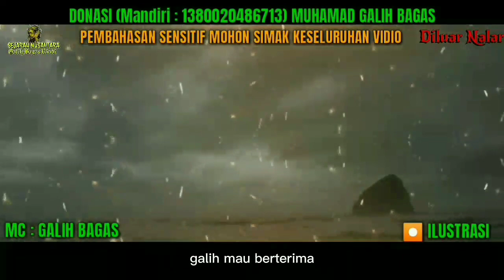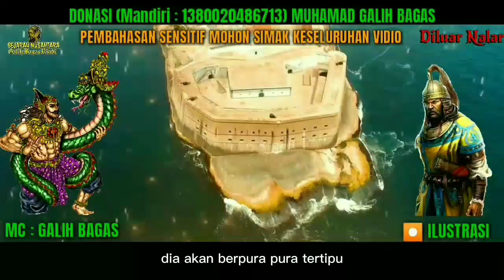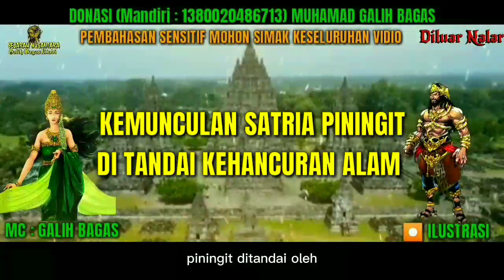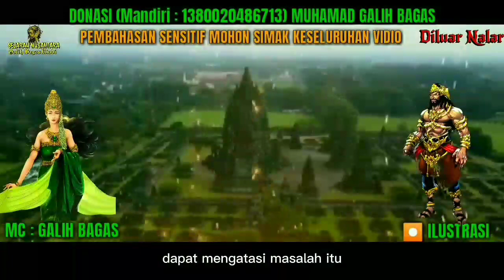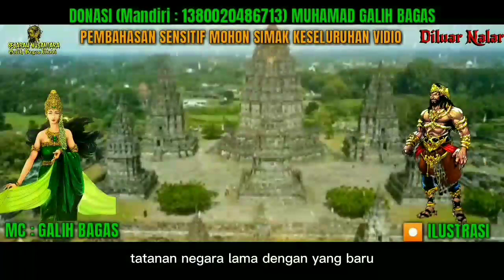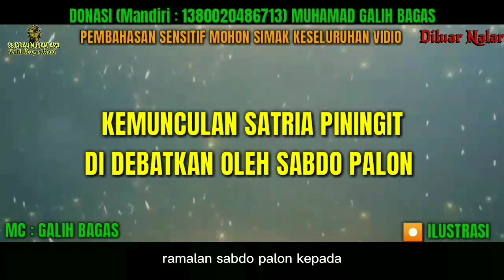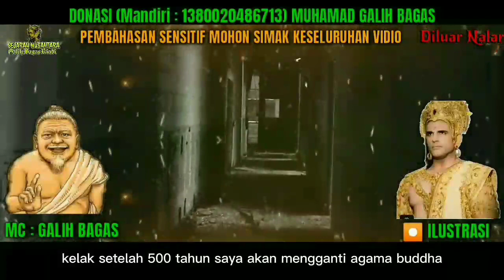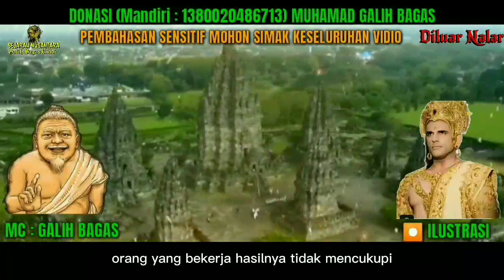SATRIA PININGIT DAN RATU ADIL SANG DEWA BIJAK DAN SAKTI BERWUJUD MANUSIA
JUDUL : SATRIA PININGIT DAN RATU ADIL SANH DEWA BIJAK DAN SAKTI BERWUJUD MANUSIA

Satrio Piningit Bahasa Jawa; “Ksatria yang disembunyikan” Hanacaraka Jawa; ꦱꦠꦿꦶꦪꦺꦴ ꦥꦶꦤꦶꦔꦶꦠ꧀ Satrio Piningit adalah sosok yang dikisahkan oleh Prabu Jayabaya salah seorang raja yang pernah memerintah dinusantara indonesia, yang diyakini oleh masyarakat indonesia memiliki kesaktian atau linuwih “pengetahuan melebihi zamannya” [1]dan masih dipercaya hingga saat ini oleh sebagian besar masyarakat khususnya dipulau jawa secara turun-temurun dari leluhur dan nenek moyang mereka terdahulu. dikatakan bahwa Satrio Piningit sebagai putra “Bathara Indra” Berparas seperti Kresna, Berwatak seperti Baladewa dan bersenjatakan Trisulaweda. kemunculannya juga dikatakan dalam kisah lain oleh seorang raja terakhir dari padjajaran salah satu kerajaan dinusantara bernama Prabu Siliwangi sebagai seorang Bocah Angon “Anak Pengembala” [2]

Kedatangan Satrio Piningit sebagai “bocah angon” yang akan menggembalakan daun kering dan ranting banyak dimultitafsirkan oleh beberapa kalangan masyarakat sebagai upaya Satrio Piningit dalam mengumpulkan persoalan-persoalan dan solusi untuk mendirikan Ratu Adil “kepercayaan masyarakat terhadap datangnya kepemimpinan yang Adil bagi seluruh ummat manusia dan semesta alam” dikisahkan juga bangunnya ratu adil adalah untuk merestorasi sistem kepemimpinan yang semena-mena sebelumnya serta membawa bangsa dan negara kepada zaman baru.dalam salah satu syair lagu kuno[3]menurut salah satu tokoh penyebar agama islam dinusantara Sunan Kalijaga[4]bocah angon adalah sosok yang berusaha memanjat pohon belimbing untuk diambil buahnya. yang bermakna seperti buah belimbing yang berbentuk bintang dengan lima arah mata angin seperti kelima rukun islam. ada yang berpendapat bintang tersebut dimaknai sebagai nabi ummat islam Muhammad.[5]ada banyak pandangan dikalangan masyarakat tentang apa yang digembalakan oleh bocah angon, pendapat yang memiliki referensi akurat melalui ketiga tokoh diatas.

al mahdi
Dajjal sudah muncul,
dajjal,

Semoga kita semua selalu dalam lindungan ALLAH SWT dan terhindar dari fitnah akhir zaman, Fitnah nya dajjal Aamiinn Ya ALLAH 😇🙏